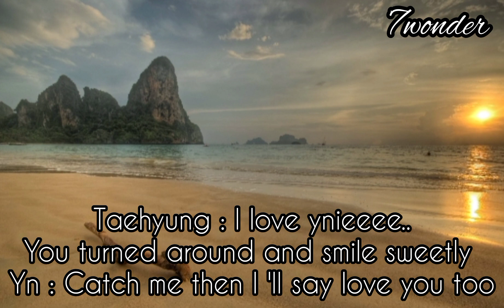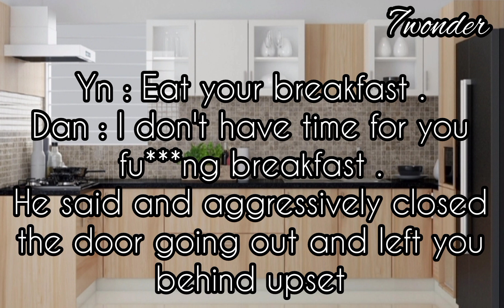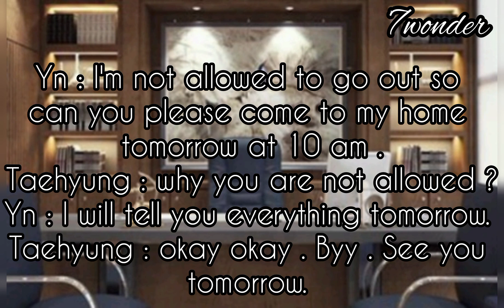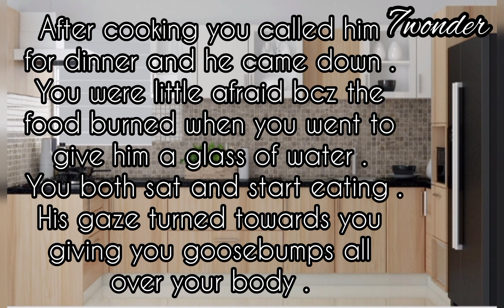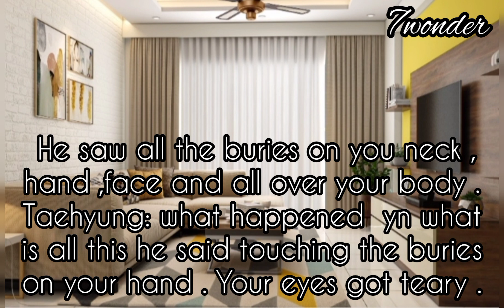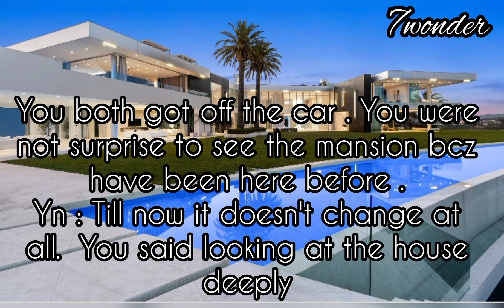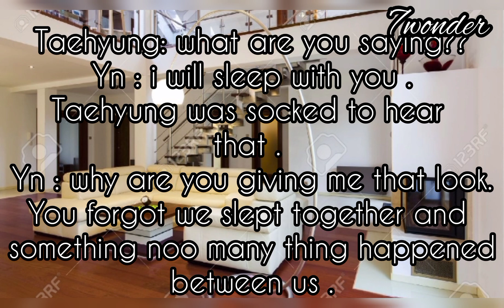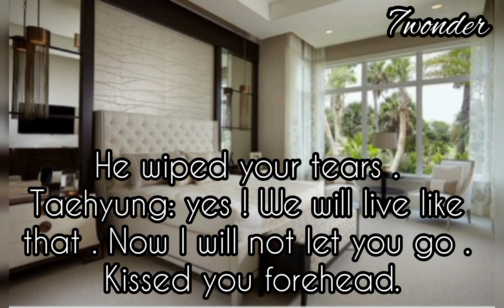when your ex Mafia boyfriend saved you from your abusive husband.